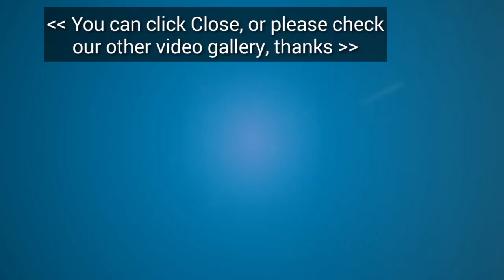RAMALAN ZODIAK HARI INI SELASA 19 FEBRUARI 2019 | ZODIAC PREDICTIONS FEBRUARY 19, 2019